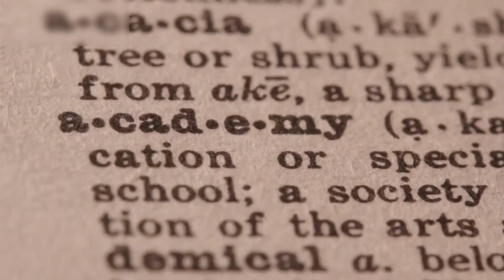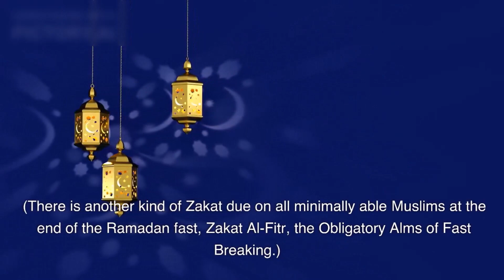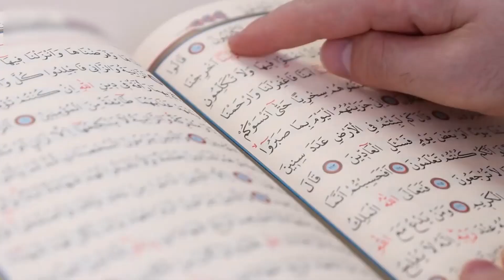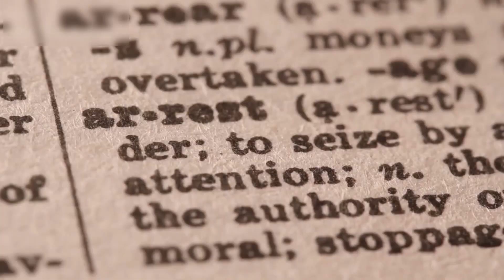The Meaning of Zakat In Islam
What does zakat mean in the Arabic language?
The literal, or denotative, definition of the word zakat (sometimes spelled zakah) is "increase," as in growth (nama). The word also connotes "betterment" (tahsun), "righteousness" (salah), "praise" (hamd), "blessings" (barakah), "purification" (taharah), or "commendation" (madh), in the sense of laudation, meaning to extol with praise.